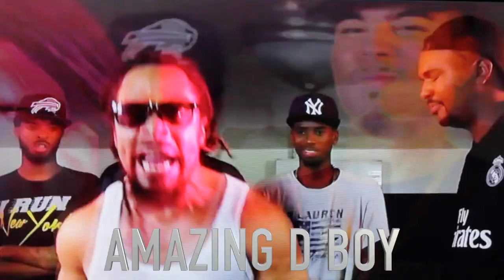SYIGU HH2K17 TRAILER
STEP YOUR INK GAME UP (SYIGU) BATTLE LEAGUE RETURNS WITH IT'S 2ND INSTALLMENT OF HALLOWEEN HAVOC THIS WILL BE A NIGHT OF EPIC BATTLES
SYIGU BATTLE LEAGUE
Halloween Havoc 2k17

Bonus vs Dubb Da Feenom
Eazy Da Block Captain vs Drugz
Snake Eyez vs Dre Dennis
Reepah Rell vs Funeral Man
Bill Collector vs Amazing D boy
Trub Deuce vs Haze ThaGift
J krooger vs Skip Da Great
Yoooo White vs Cmoore Gmoore
S.G. vs Chris Dubbs
Chuck Book vs Uncle Nate
Cover $15 Advanced $20 @Door $25 Stage Passes

5pm - 11pm Sat Oct 28th